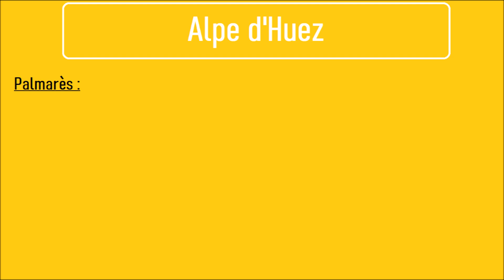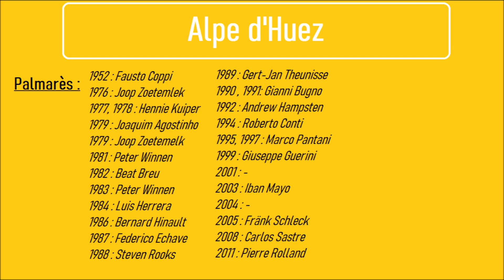Tour de France 2022 - Etape 12 Stage 12 Alpe d'Huez